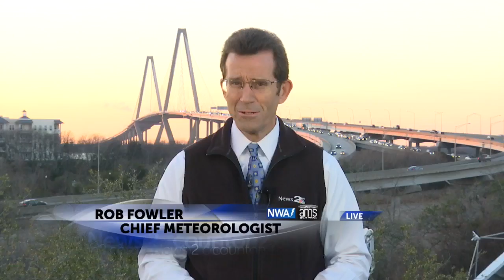Polle Count for Monday, February 5th